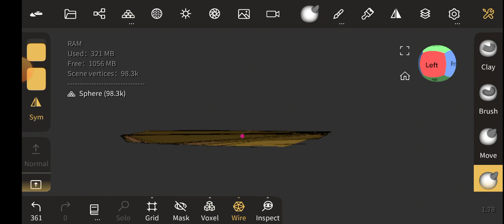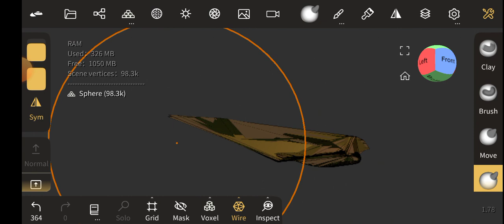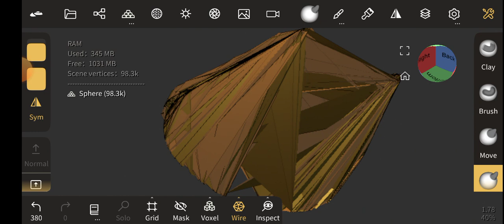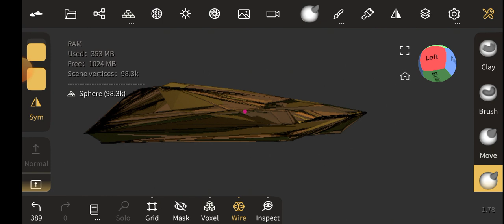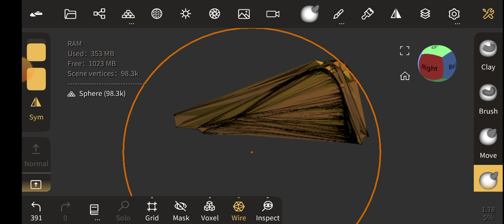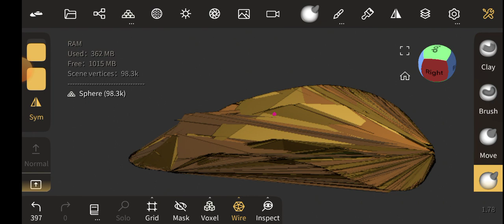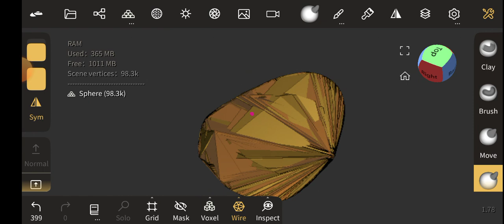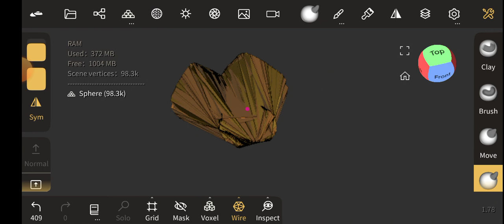very Relaxing and satisfying video (2)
relaxing video